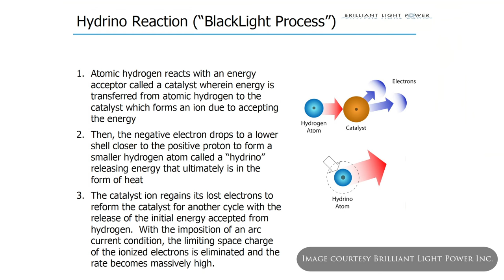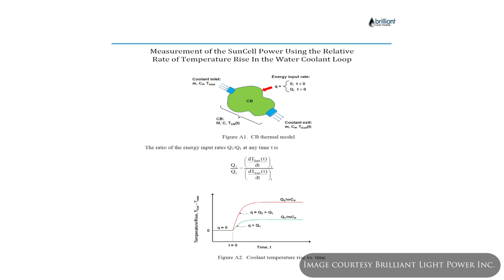One Million Watts in the Palm of Your Hand?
Brilliant Light Power's new Hydrino energy source might change everything we think about power generation and dark energy.